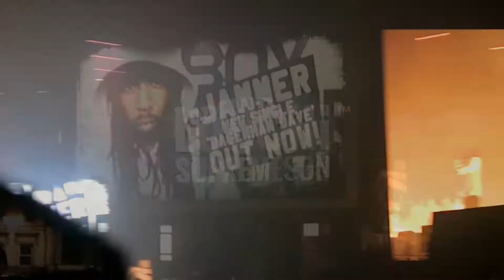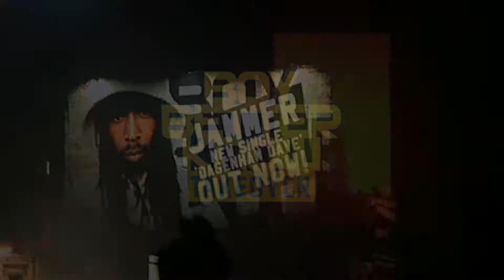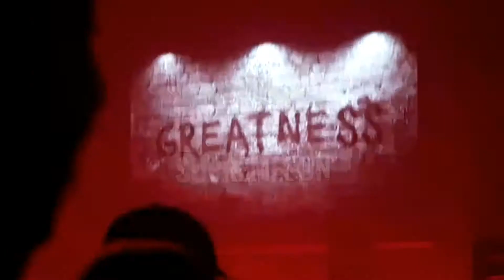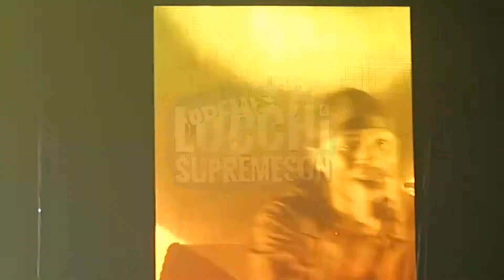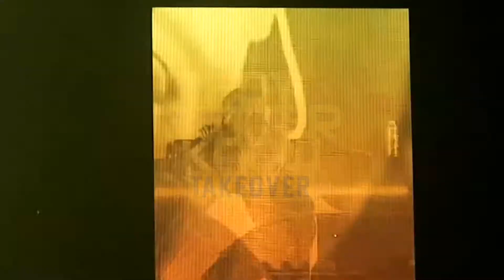Boy better know take over vlog part 2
after a few arguments over water and sneaking in to the standing area i finally got some and went to see boy better know perform it was sick very inspiring

WhatsThisThen (Because you never know what you might see)

On Social Medias Or Email Questions/Videos
To Send In Videos & Get Life Advice

Oi You Your Cool Af Thanks For Watching This Shit Really Means Alot If You Got Time Hit That Like Button Its A Great False Sense Of Comfort For Me Much Love See you Next Video.